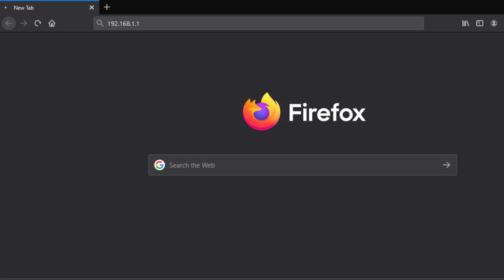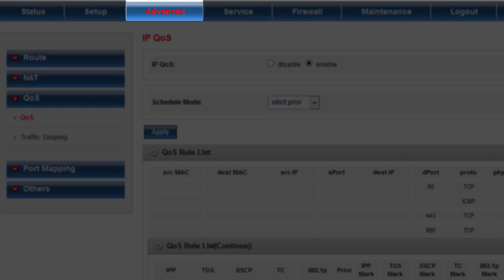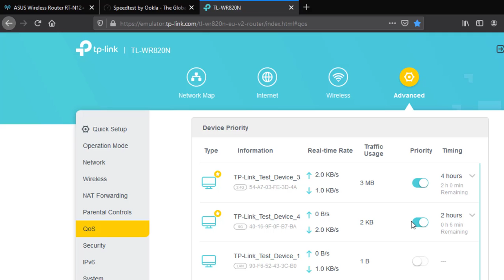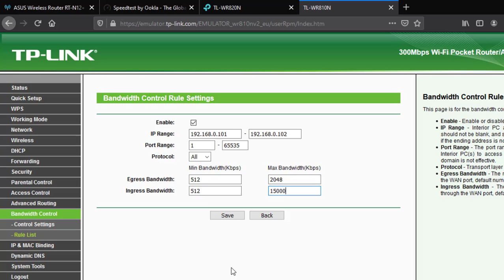ROUTER AND MODEM GAMING CONFIGURATION 100% LAG FREE- ASUS | TP-LINK| PLDT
Ang ituturo ko ngaun is kung paano i-setup ang inyong TP-LINK ROUTER, ASUS ROUTER at PLDT MODEM pra sa gaming. Hindi mo aalahanin kung may nanonood sa YOUTUBE at FACEBOOK. Hindi kana makakaexperience ng LAG sa paglalaro, at laging magiging stable ang iyon PING.